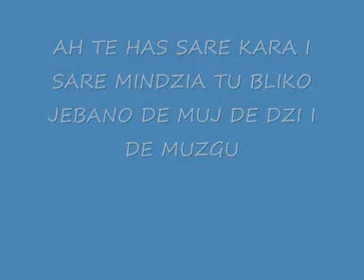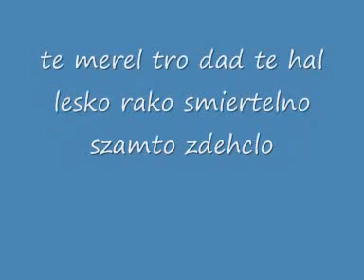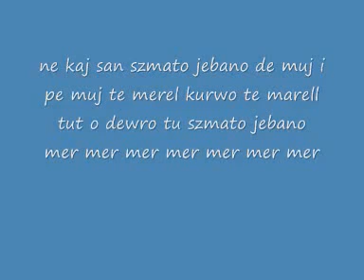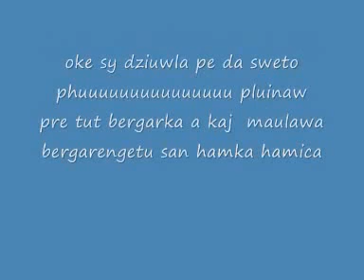Pozdrowionka dla Rrolla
Co atakuję przyjaciół